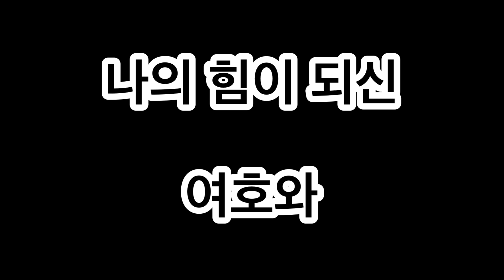(찬양커버)아무것도 두려워 말라/찬양부르기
아무것도 두려워 말라